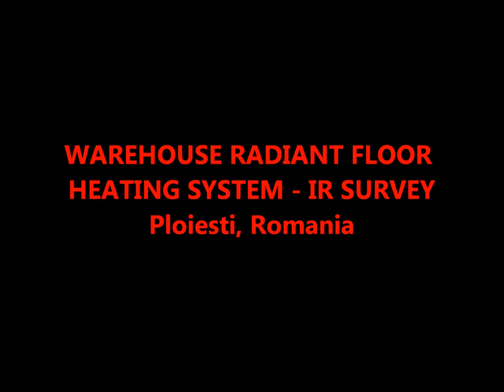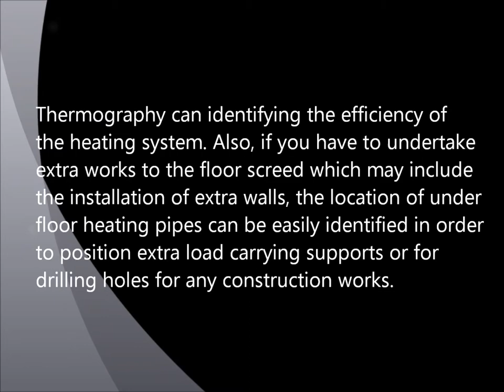IR Survey of radiant heating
IR Thermography can identifying the efficiency of
the heating system. Also, if you have to undertake
extra works to the floor screed which may include
the installation of extra walls, the location of under
floor heating pipes can be easily identified in order
to position extra load carrying supports or for
drilling holes for any construction works.